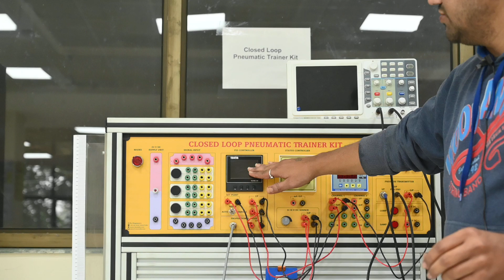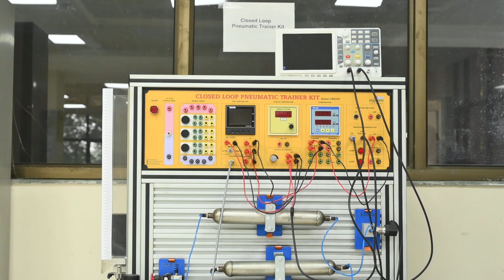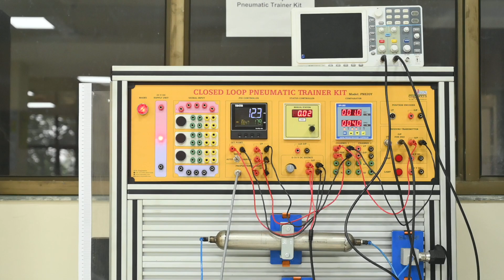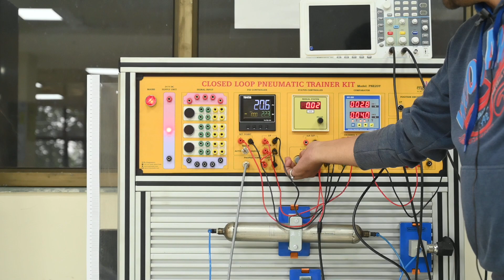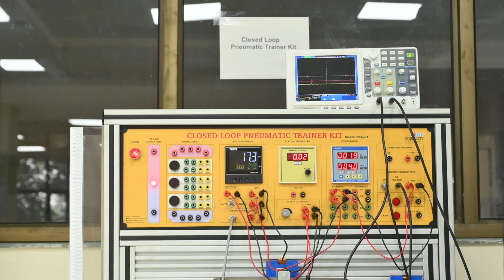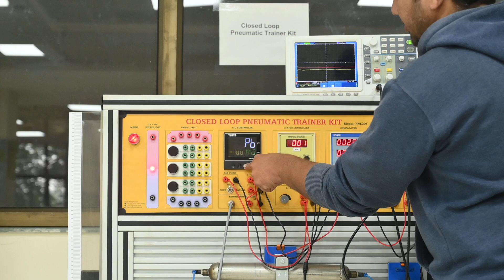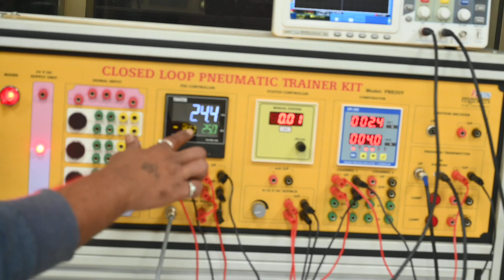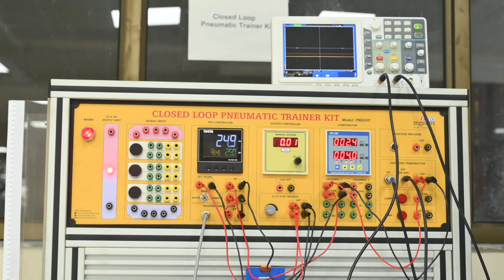PID Experiment 14